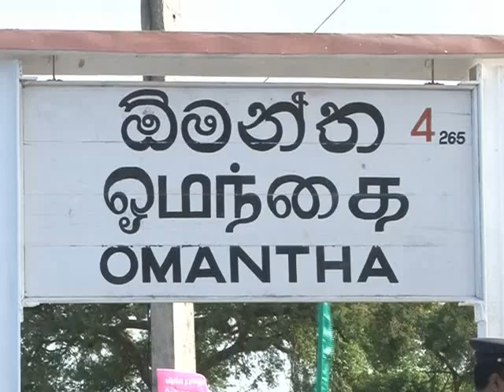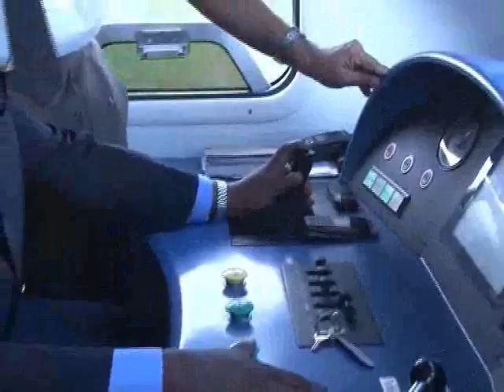Queen of Jaffna chugs to Kilinochchi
"Yaal Devi", the Queen of Jaffna, which made its last journey on 19 Jan 1985, began its journey, once again, up to Kilinochchi this (14) morning, with President Mahinda Rajapaksa on board.

උතුරත් දකුණත් යා කරමින් ධාවනය වූ යාල් දේවි දුම්රිය, වසර 23කට පසු, ජනාධිපති මහින්ද රාජපක්ෂ මැතිතුමාගේ ප්‍රධානත්‍වයෙන් අද (14) උදෑසන ඕමන්තේ සිට කිලිනොච්චිය බලා ගමන් ඇරඹීය.

23 வருடங்களின் பின் யாழ்தேவி ரயில் இன்று (14) கிளிநொச்சி நோக்கி, ஜனாதிபதி மஹிந்த ராஜபக்ஷ சகிதம், தனது பயணத்தை ஆரம்பித்தது.

Video: President's Media (Video Unit)